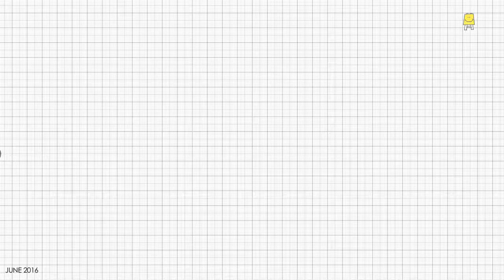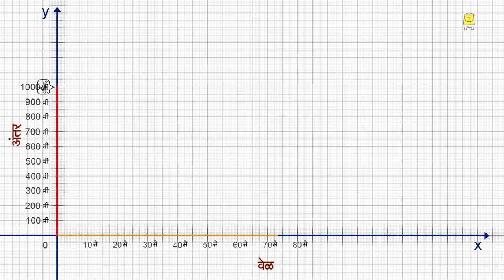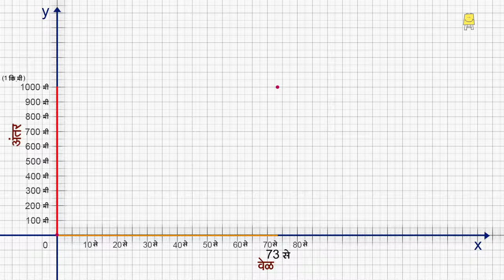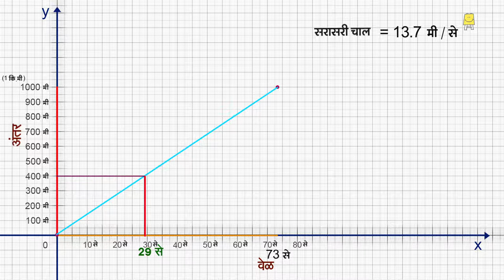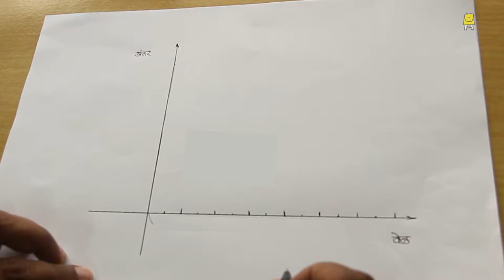Learning with bike 2 (Marathi) | मोटरसायकलसोबत शिक्षण भाग 2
Understanding 'average speed' with the help of an interesting demonstration using a motorbike and graphs.